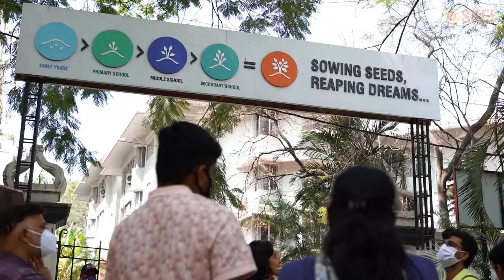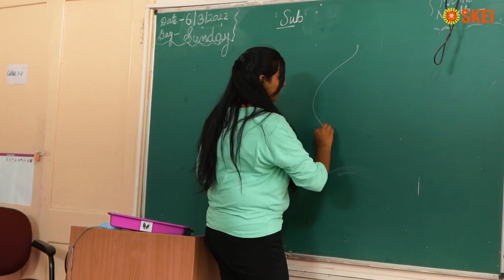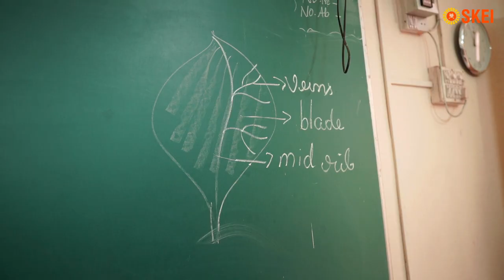SKEI Open House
Prospective parents had an opportunity to experience our greenest school campus as well as a slice of a student day in our school.